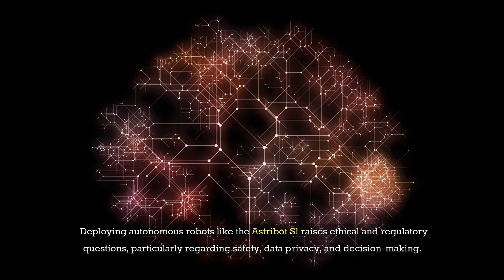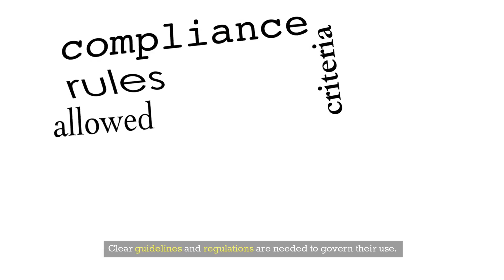🤖HOW ASTRIBOT S1 WILL CHANGE INDUSTRIES FOREVER🤖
📢Get ready to witness the future of industrial excellence with the Astribot S1, a revolutionary force in next-gen industrial robotics and a beacon of cutting-edge innovation. This groundbreaking technology is not just revolutionizing industry technology; it's setting a new standard with its AI-powered industry transformation and seamless industrial AI integration. The Astribot S1 is at the forefront of disruptive industrial automation, challenging traditional methods and driving unprecedented efficiency. By delivering smart manufacturing solutions that future-proof industries, it ensures businesses stay resilient and ahead in a rapidly evolving landscape. Embracing comprehensive automation in manufacturing, the Astribot S1 not only optimizes processes but also unlocks new potentials for growth and sustainability. Experience how this cutting-edge robotics marvel is set to transform industries forever, ushering in a smarter, more efficient future.

Astribot S1 innovation
Revolutionizing industry technology
Disruptive industrial automation
AI-powered industry transformation
Next-gen industrial robotics
Future-proofing industries
Automation in manufacturing